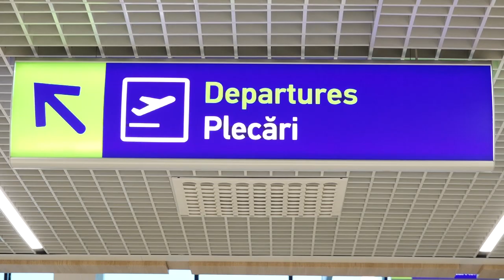Anastasia Televca: „Împreună cu voi putem să schimbăm cursul nefast al Moldovei”